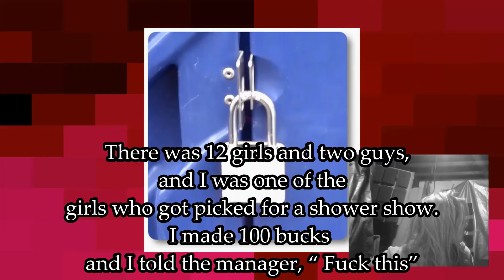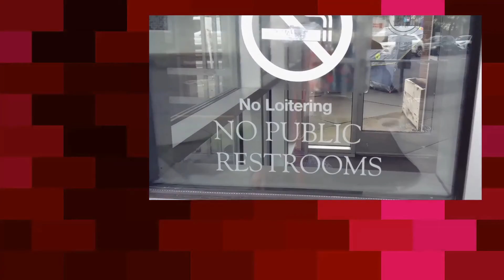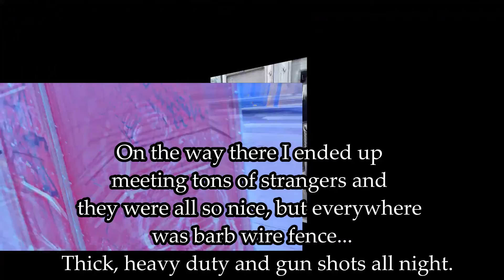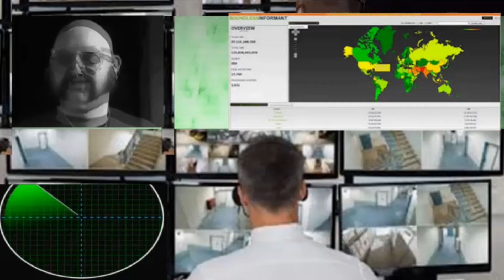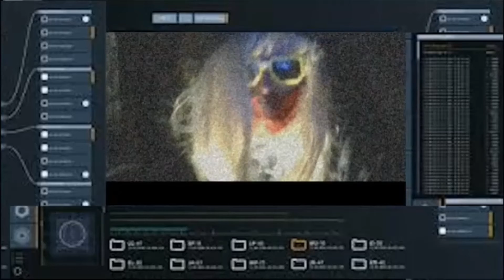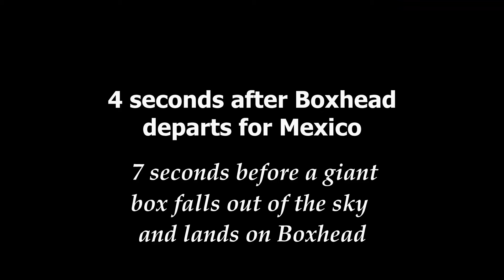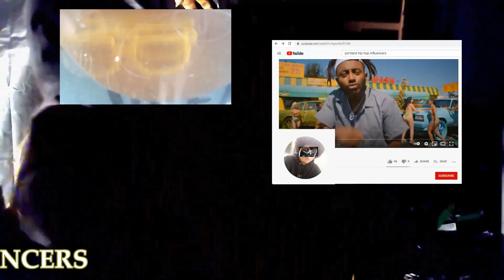CHAPTER 4 1 W SUBTITLES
"TO GO A BRIDGE TOO FAR"
a video film by Abdullah the Butcher
starring THE FIRE BRIGADE
CHAPTER 4: “THE CAMPAIGN AND
                       THE PUDDLETOWN INCIDENT”
25. Street Pee
26. Dr. Know
27. The Campaign